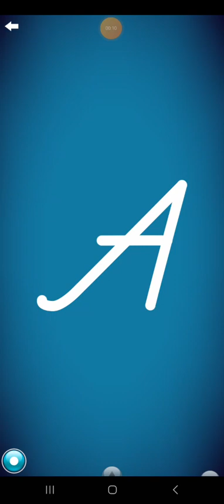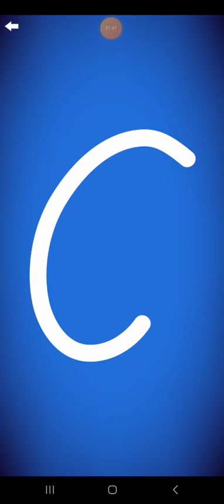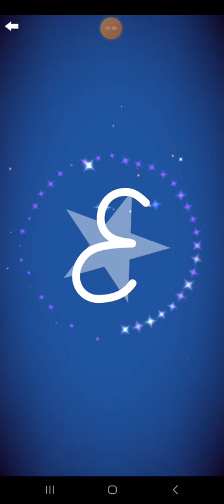Letter School German Cursive Uppercase Style Letters Part 1: A-E (Silver)